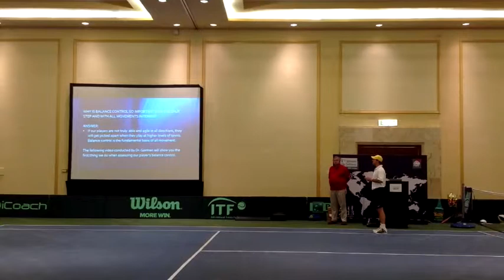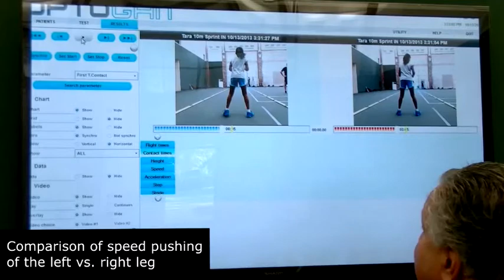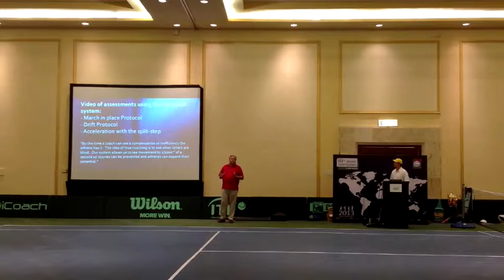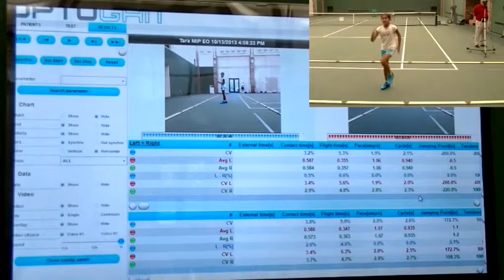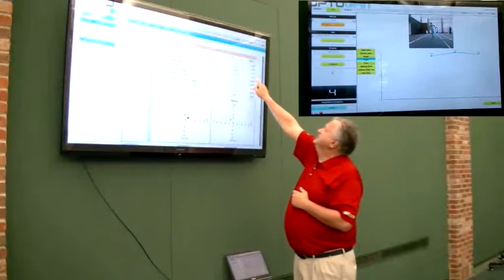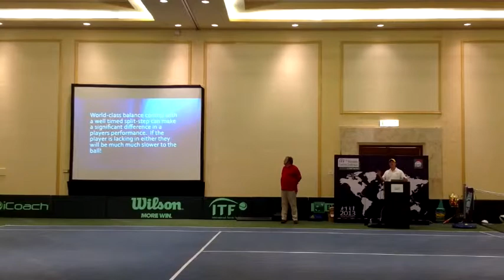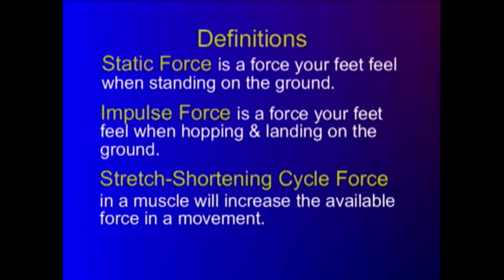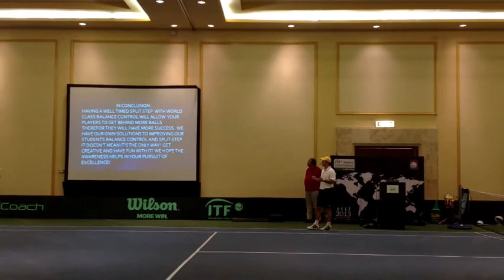How to Maintain World Class Balance Control and a Properly Timed Split Step 1